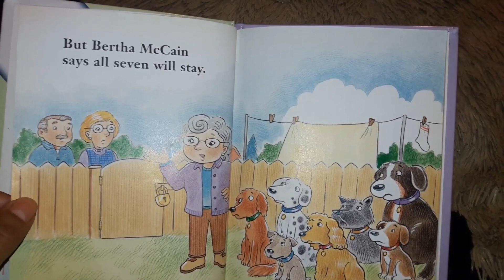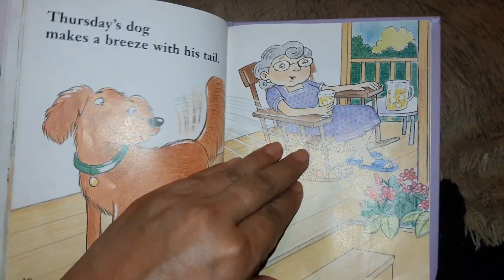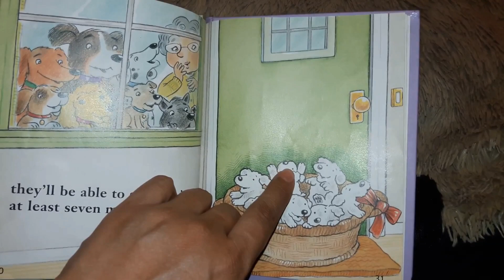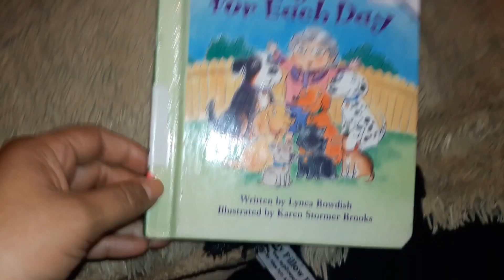A Dog for Each Day AR Book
A Dog for Each Day
Bowdish, Lynea
AR Quiz No. 103577 E